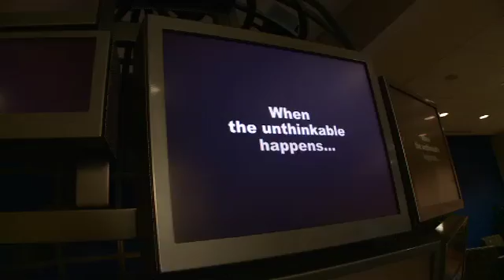4K Video Globe by The Brand Experience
We conceived and produced the world's first Video Globe featuring seven 4,000 pixel continental video arrays across 51 monitors. At 9 feet in diameter and requiring 1.5 miles of cabling, it was both a creative and engineering challenge. The Video Globe was created for Lockheed Martin and is located within its Global Vision Center. Lockheed Martin is a global security company. Here are the credits for the Video Globe: Creative and Executive Production by The Brand Experience; Architecture by ZB Space Inc.; Design and Fabrication by ID3; Technical Production by Inter-Tain Productions; and Media Production by Sandlot Pictures.